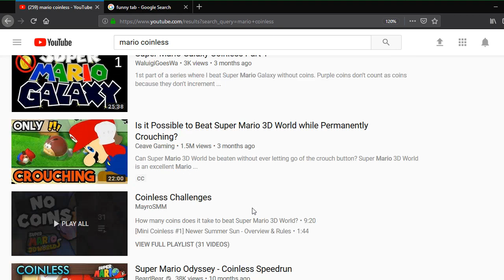Is it Possible to Beat Donkey Kong Country Without Touching a Single Coin? [Panoots]